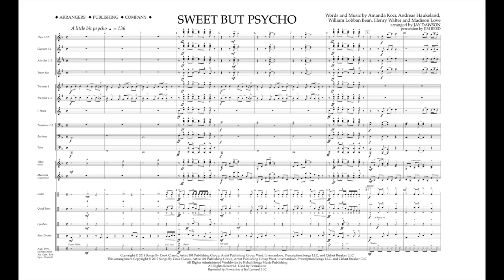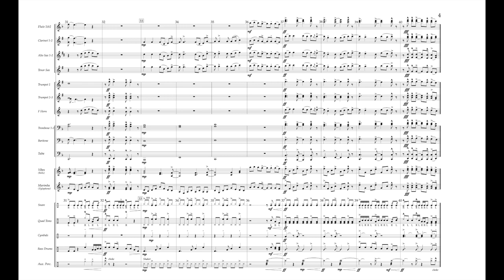SWEET BUT PSYCHO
Words and Music by Amanda Koci, Andreas Haukeland, William Lobban Bean, Henry Walter and Madison Love
Arranged by Jay Dawson
APC Catalog No. 00295376 Parts and Score